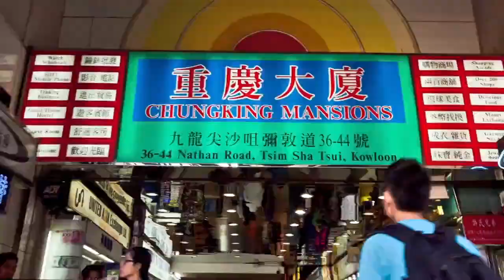I Love Asia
Things I love about Asia: the night markets, people, and the most important, food!